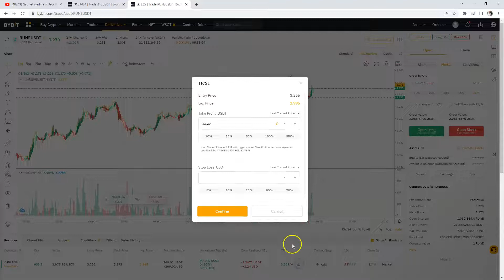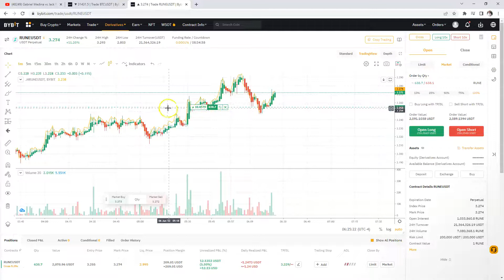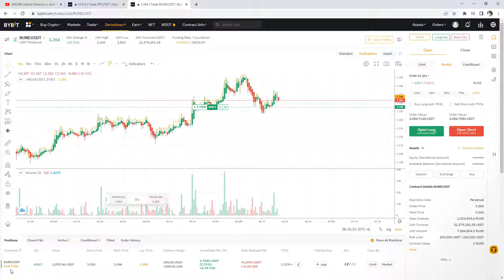No Worries Mate Cooking Roast Dinner and Direction Trade Positioning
DIRECTION always WINS.
Back on ByBit
Why?
No Special Reason   I Did My Due Diligence on BitGet
I Know it is a Good Excahnge .
More Trading Pairs on ByBit.
Most Members are familiar with ByBit

SurfingLife with Maclolm